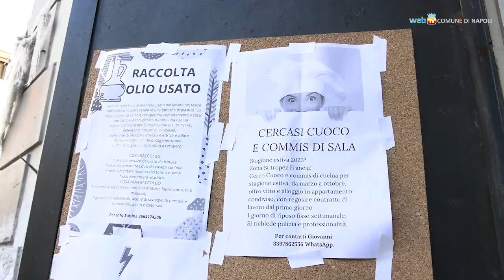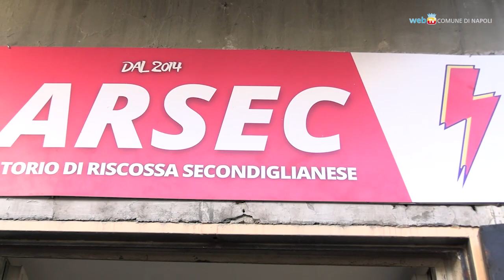Portierato pubblico e gratuito, il primo è a Secondigliano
Ricezione corrispondenza, deposito chiavi, custodia temporanea di oggetti, bacheca per annunci, prestito di libri: in piazza Luigi Di Nocera, negli spazi dell'associazione Larsec e dell'associazione dei reduci ed ex combattenti, nasce il primo servizio di portierato pubblico e gratuito, utilizzando i percettori del reddito di cittadinanza.